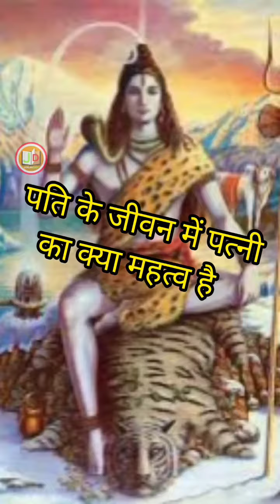पति के जीवन में पत्नी का क्या महत्व है! Pati ke jivan Mein patni ka kya mahatva#vishnubhagwan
पति के जीवन में पत्नी का क्या महत्वहै
पति के लिए पत्नी क्यों जरूरी है?
एक अच्छी पत्नी में क्या गुण होने चाहिए?
एक-दूसरे के प्रति सम्मान : ...
एक-दूसरे के प्रति सच्चा प्रेम भाव हो
एक-दूसरे पर इल्ज़ाम न लगाना : ...
एक पत्नी की जिम्मेदारियां क्या हैं?
Pati ke jivan Mein patni ka kya mahatva hai
Pati ke liye patni Kyon jaruri hai
Ek acchi patni mein kya gun hone chahie
Ek dusre ke prati Samman...